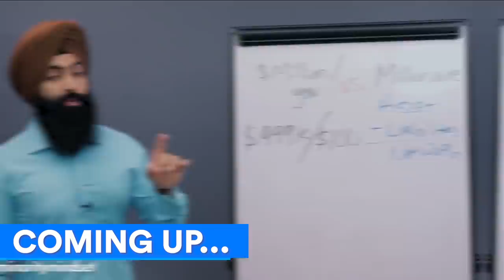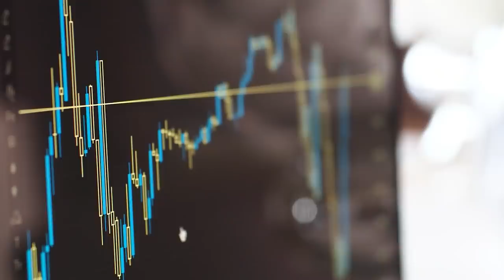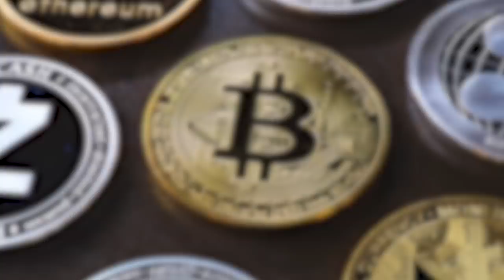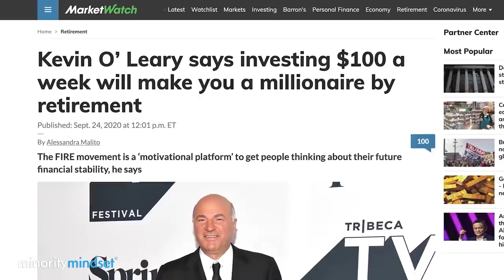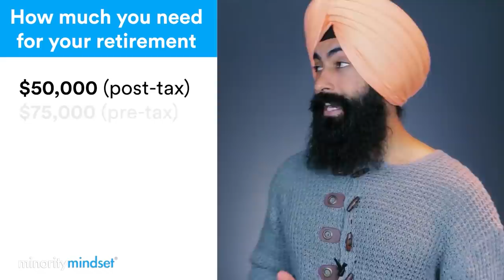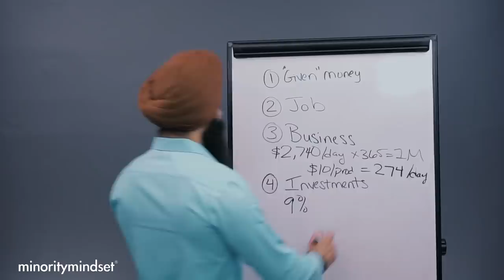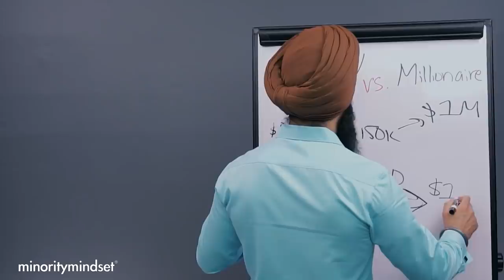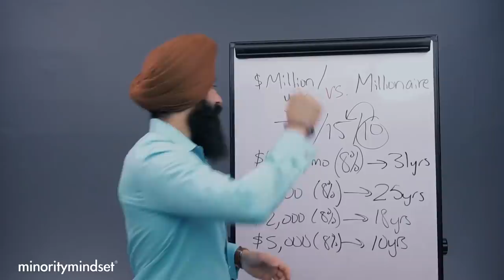The 3 STEPS To Make $1 MILLION DOLLARS - Kevin O'Leary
TIMESTAMPS:
0:00 - Become a MILLIONAIRE!
15:03 - I'm MORE Than Just an Investor
31:00 - 4 Ways to Build MILLIONS

Recommended:
The Employment CRISIS Continues

1) 🏠  Fundrise - Invest in real estate with as little as $1,000! See the historical returns here:

2) 💰 M1 Finance - Pick a few ETFs and stocks, then let M1 Finance invest your money automatically:

➤ Life Insurance
4) 🛡 Policygenius - Make sure your family is protected with life insurance:

5) 💸 NorthOne - Open a business banking account in 3 mins and get $10: